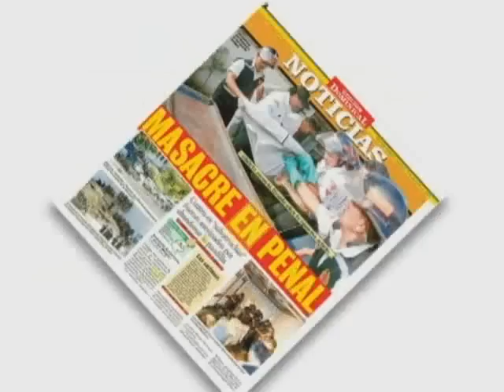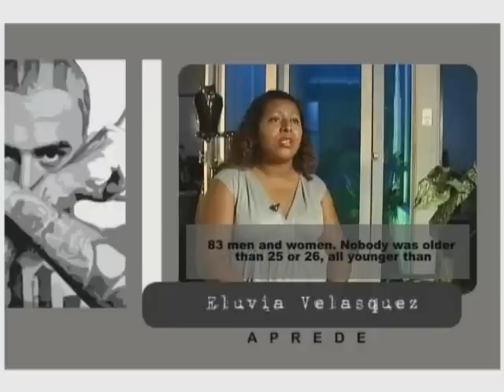Interpeace POLJUVE - "Youth in the Shadows": Juvenile delinquency and gangs in Guatemala 2/3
"Youth in the Shadows" is a documentary featuring youth violence and the spread of gangs in Guatemala. The video presents the causes of events and responses to the problem. Spanish with English subtitles.